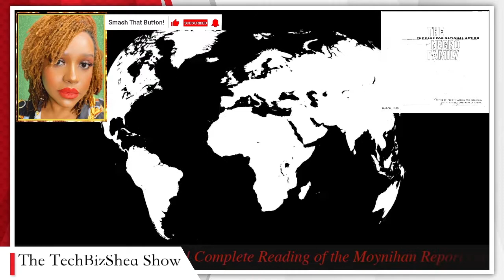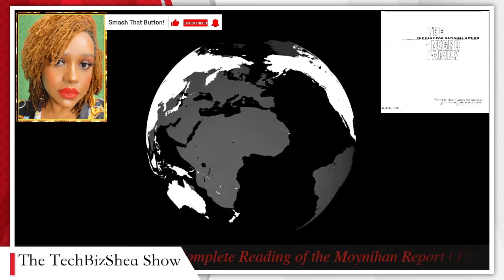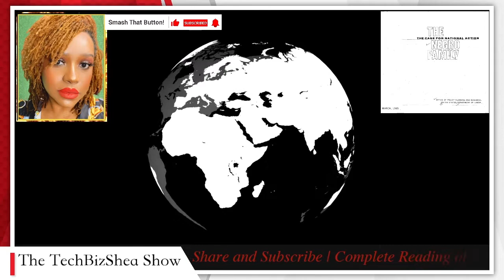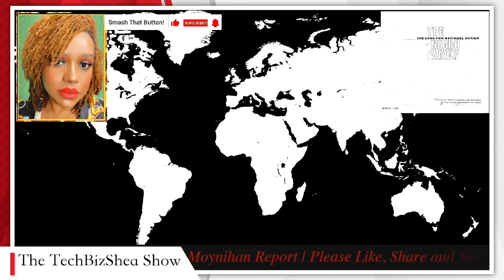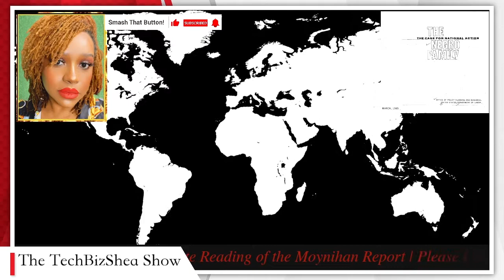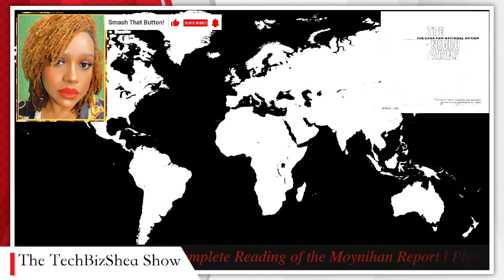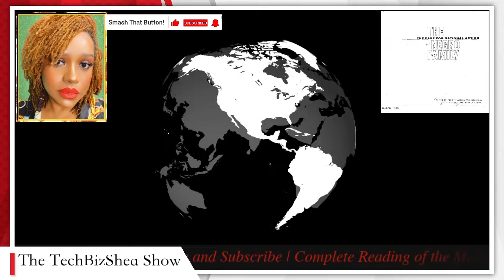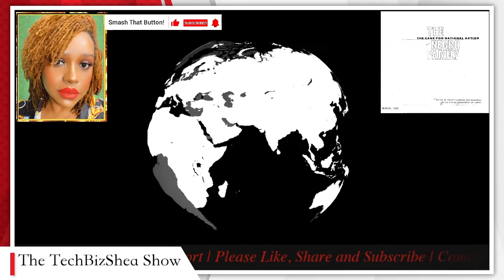Moynihan Report | The Negro Family: The Case For National Action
Another awesome video of my thoughts on the most talked about subjects.

Chapters and Sections
0:00 TBS Opening
0:06 State of The Union
01:10 Preface
06:20 Chapter 1 | The Negro American Revolution
11:07 The End of the Beginning
15:05 The Demand for Equality
23:44 The Prospect for Equality
26:10 Chapter 2 | The Negro American Family
34:53 Nearly a Quarter of Urban Negro Marriages are Dissolved
36:18 Nearly One-Quarter of Negro Births are Now Illegitimate
39:11 Almost One-Fourth of Negro Families are Headed by Females
40:30 The Breakdown of the Negro Family Has Led to a Startling Increase in Welfare Dependency
44:18 Chapter 3 | The Roots of the Problem | Slavery
53:20 The Reconstruction
57:37 Urbanization
1:03:36 Unemployment and Poverty
1:12:28 The Wage System
1:16:44 The Dimensions Grow
1:21:48 Chapter 4 | The Tangle of Pathology
1:29:12 Matriarchy
1:44:17 The Failure of Youth
1:52:52 Delinquency and Crime
2:00:41 The Armed Forces
2:07:08 Alienation
2:17:20 Chapter 5 | The Case For National Action

This video was created and published by The TechBizShea Show in their personal capacity. The opinions expressed in this video are the creator's own and should not be taken as fact. The validity of any evidence provided should be independently checked for authenticity, and The TechBizShea Show takes no responsibility for the actions of those viewing this video.